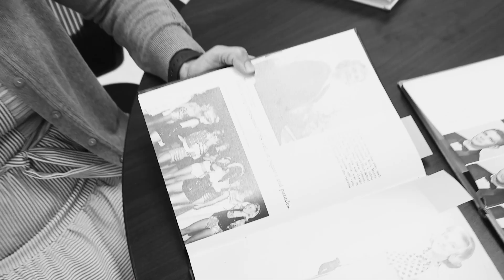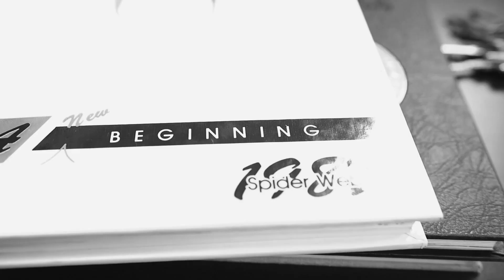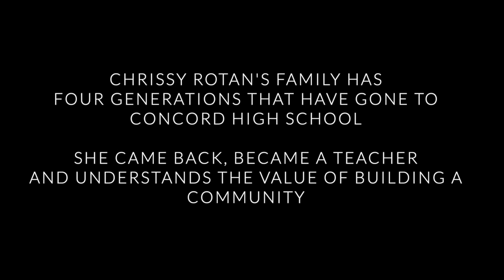Life lessons, Skills, Support & Community - Chrissy Rotan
In every hallway, behind each classroom door, and throughout our bustling schools, there are stories waiting to be told.
Each month, Onward will share the stories that inspire, uplift, and remind us why education is not just a profession but a lifelong calling that transcends the classroom and builds relationships in our communities that continue well after the school days are over.
We invite you to join us in discovering those incredible individuals who bring the magic of education to life in Cabarrus County Schools – the remarkable stories, the unsung heroes, the everyday champions, and those in our educational community who are leaving a lasting impact on future generations. ✨